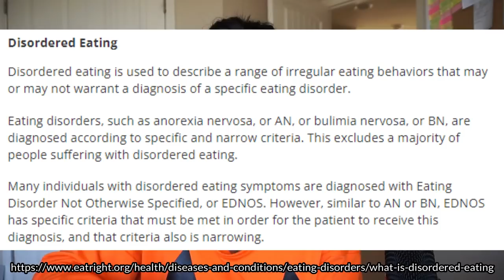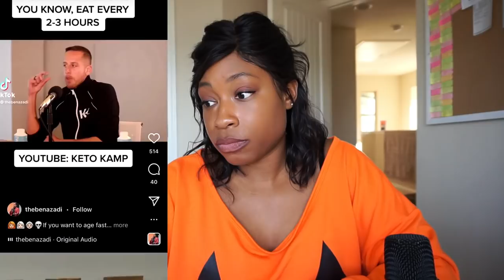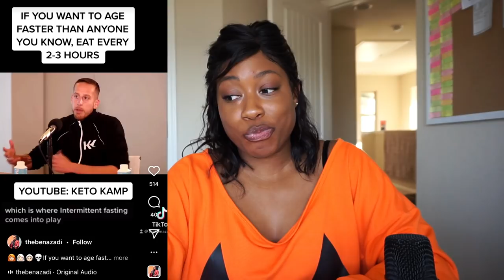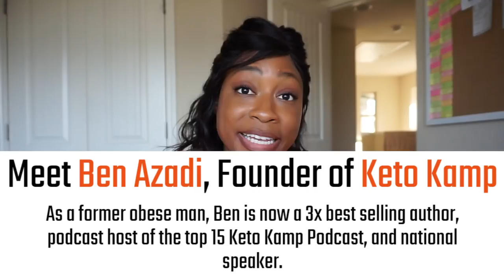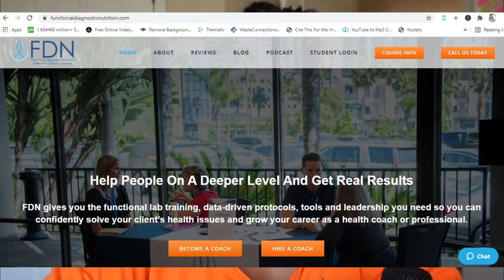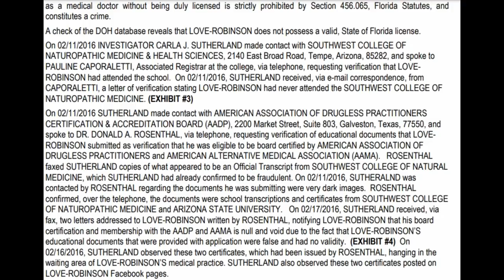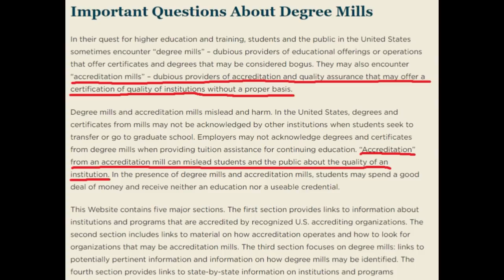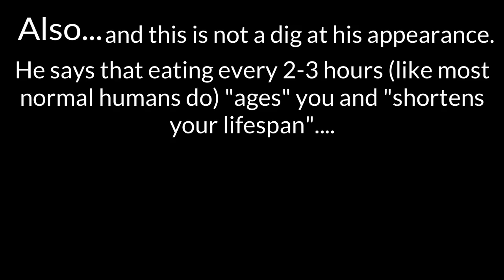Reacting to Tik Tok Health "Advice" Ep. 2 | Is Glucose A TOXIN?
Hi! Welcome to the description box! Click here for more things! 😊